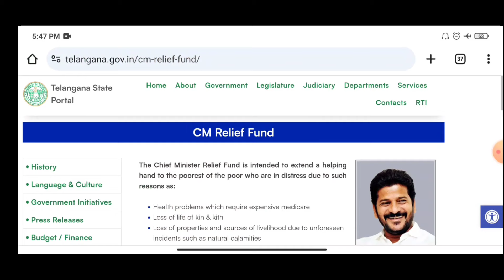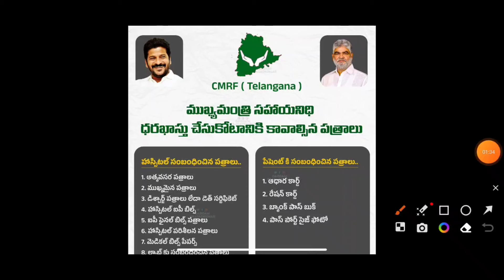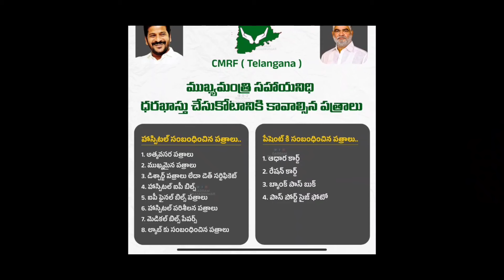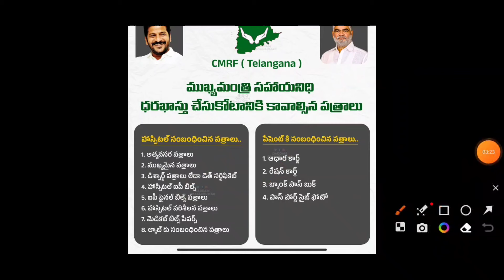ముఖ్యమంత్రి సహాయనిధికి దరఖాస్తు చేసుకోవడానికి కావలసిన పత్రాలు Cm Relief found application